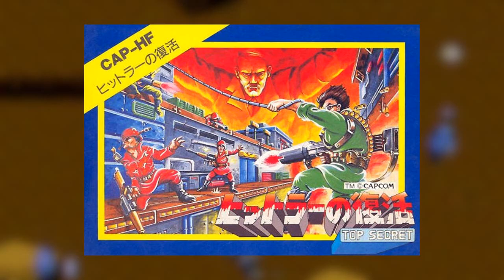Famidaily - Episode 0145 - Sanjou no Ookami/Commando (戦場の狼)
Capcom has finally dumped Micronics and taken their Famicom development in house.  So this game definitely won't be a flickery mess, right?